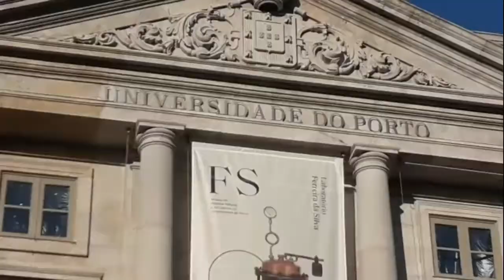My second vlog 2022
the view of porto town